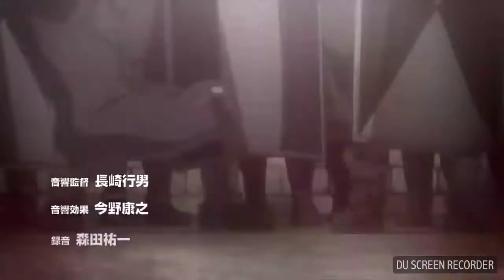Gate Jieitai Kanochi nite Kaku Tatakaeri Opening - EGOISTIC HERO